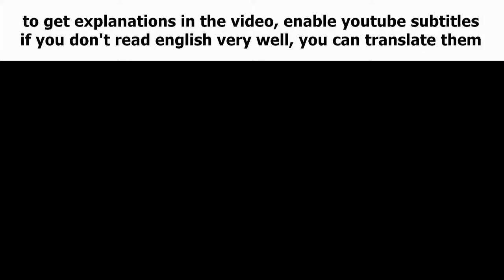MeTaL Drive idea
model + little schema to explain a bit better what does this HUB PCB have